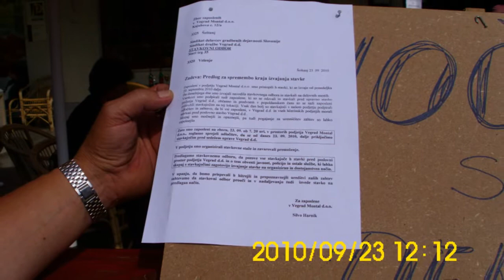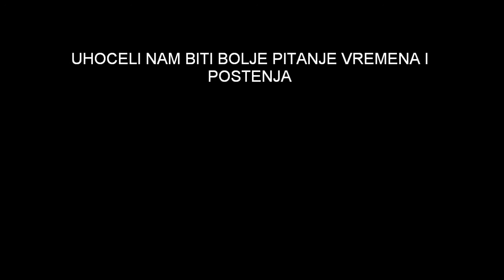Moj film (8)štrajk vegrada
HOCEMOLI   IZDRZAT